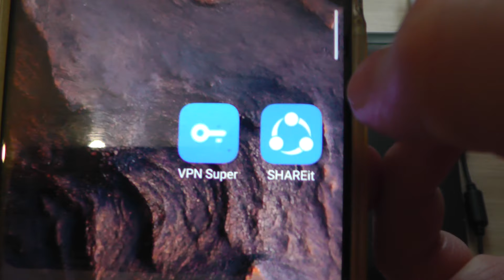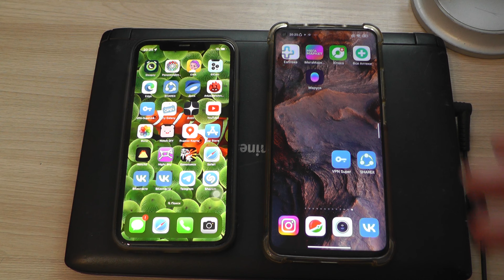Как передать данные между Android и iPhone ?